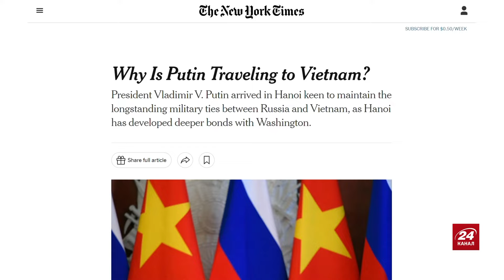НАФТОБАЗИ Путіна ПАЛАЮТЬ! В окупантів ПРОБЛЕМИ з системами ППО: вражаючі УДАРИ ЗСУ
Українськими дронами було атаковано декілька нафтопереробних заводів на Росії. В результаті вибуху в Тамбовської області виникла сильна пожежа на території нафтобази. Українські сили в великій кількості продовжують також нищити комплекси протиповітряної оборони ворога, через це тимчасово окупований Крим зовсім скоро може залишитись без «захисту». Політтехнолог Борис Тизенгаузен @TIZENGAUZEN   разом із ведучою Іриною Узловою обговорив удари по території РФ. Про те, що чекає Росію надалі – у відео.